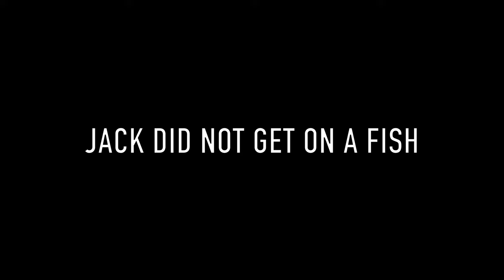GIANT TARPON CAUGHT In SECONDS?!?!?! (FRESHWATER MONSTER!!!)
Sometimes you want to give up on a spot because the fish never produce, but all it takes is time to figure out the fish and their behaviors. On the other hand... you can just end up getting lucky like me. JUST GO FISHING!
W FILMER: @jack.klawon